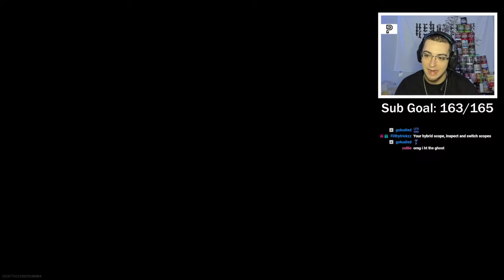Meet the #1 Modern Warfare Trickshotter..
Meet the #1 Call of Duty Modern Warfare 2019 Trickshotter...
I Hosted a Trickshot Only Custom Games Open Lobby on MW2019 3 Years Later in 2022 playing with my Twitch viewers and we hit SO many INSANE Trickshots... If you guys want more of this, DROP A LIKE.

Call of Duty: Modern Warfare is a 2019 first-person shooter game developed by Infinity Ward and published by Activision. Serving as the sixteenth overall installment in the Call of Duty series, as well as a reboot of the Modern Warfare sub-series, it was released on October 25, 2019, for PlayStation 4, Windows, and Xbox One.